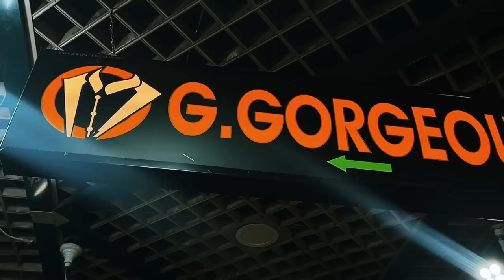Mens Branded Wool Coat | Mens Coat Market In Rawalpindi | Mens Woolen Coat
Ajj Ki Video Ma Main Apko Batao Ga Gents Winter Coats Pant Coat Winter Shalwar Kameez Ki Market K Baray Ma

Shop Location  :
   G.Gourgeos
Ground Floor Malikabad Shopping Mall 6th Road Rawalpindi

Phone Number :
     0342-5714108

    G.Gourgeos